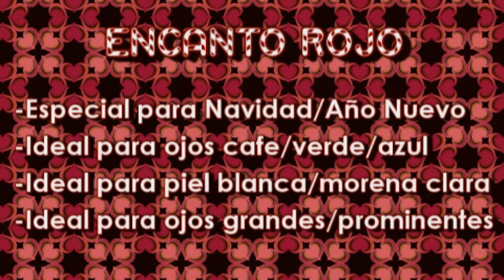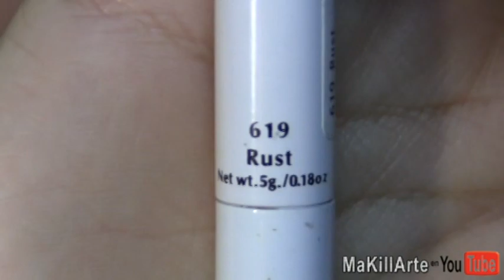*Look Borgoña/Vino para fiesta Decembrina*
DESPLIEGAME

PRODUCTOS UTILIZADOS
OJOS

-TFSI
-nyx jumbo rust
-sombra individual bissu: 43 carmin, 03 acero
-Coastal scents hot pot m09
-hasmi kajal eye liner
-mufe aqua eyes liner
-pestañas creme 747M

MEJILLAS
-ELF warm bronzer
-nyx highlighter

LABIOS
-nyx roundlipstick pumkie pie

BROCHAS
-sigma ss217, ss219
-goc: dome buff, dome contour
-elf: eyeshadow brush